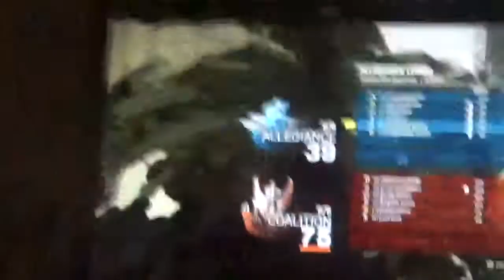Playing Modern Warfare After My Break, But I'm Not Having A Good Time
Bongo Bongo I don't wanna leave the Congo.